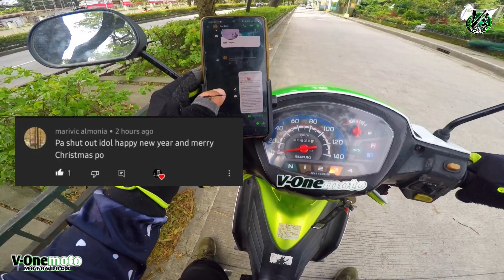GRAB MANDATORY TRAINING 3 TIPS PARA MAKAPASA SA TRAINING-BUHAY DELVERY RIDER-V-OneMoto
MOTOVLOG  GRAB MANDATORY TRAINING 3 TIPS PARA MAKAPASA SA TRAINING-BUHAY DELVERY RIDER-V-OneMoto

V OneMoto
travel vlogs, motovlogs, motovlogger philippines, road safety, Reviews and tutorials
delivery rider philippines, delivery courrier philippines, foodpanda philiipines, food delivery philippines, grabfood, grab philippines, how to be a foodpanda rider, how to apply as foodpanda rider, foodpanda salary foodpanda issues, foodpanda rider protest paano maging foodpanda rider, paano magapply sa foodpanda
how to apply as grabfood, how to apply as grabexpress, grab philippines grab rider salary
Delivery rider philippines
foodpanda philippines
food delivery philippines
lalamove delivery
lalamove philippines
lalamove rider
grab
grab philippines
grab rider
garb delivery
grabfood
grabfood rider
grabfood delivery
grabfood philippines